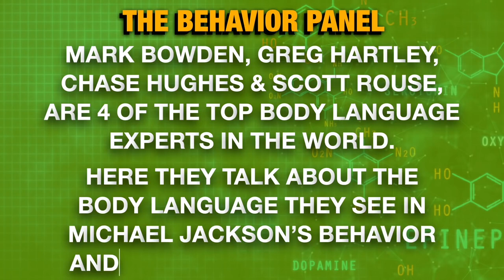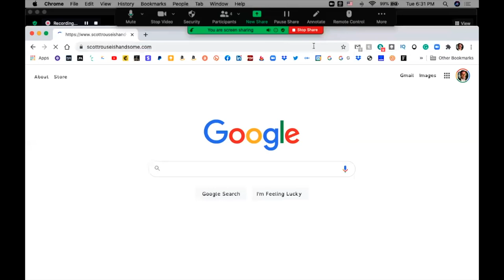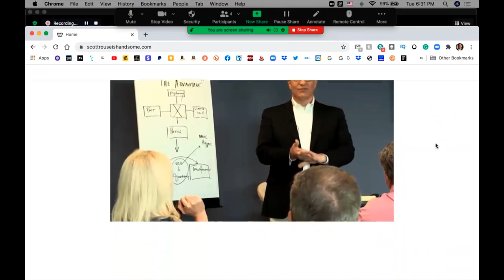The TRUTH Behind Michael Jackson Leaving Neverland Accusers Body Language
Celebrity Body Language
This Michael Jackson body language analysis by four of the world's top experts in human behavior gets to the truth behind Michael Jackson and his relationship with Wade Robson and James Safechuck. Watch the body language analysis of the CBS This Morning Gayle King Wade Robeson interview and well at the infamous Martin Bashir "Living With Michael Jackson" documentary.
TRUE CRIME PLAYLIST:    • True Crime Body L...
Michael Jackson was an American singer, songwriter, and dancer. Dubbed the "King of Pop", he is regarded as one of the most significant cultural figures of the 20th century. Through stage and video performances, he popularized dance moves such as the moonwalk. His sound and style have influenced artists of various genres, and his contributions to music, dance, and fashion, along with his publicized personal life, made him a global figure in popular culture for over four decades.
CBS This Morning's Gayle King spoke with Wade Robson and James Safechuck ahead of the Dan Reed HBO documentary's premiere Leaving Neverland. The Jackson family and Michael Jackson's estate has vehemently denied all claims brought against the late singer.
Living with Michael Jackson is a television documentary, in which Martin Bashir interviewed Michael Jackson over a span of eight months, from May 2002 to January 2003, about different aspects of his life.
The Behavior Panel is a group made up of the world's top body language and behavior experts, Mark Bowden, Scott Rouse, Greg Hartley, and Chase Hughes. Together they analyze the body language and behavior displayed in videos in the public interest. The Behavior Panel is a non-partisan group, looking to educate and entertain the public with their interest and expertise in nonverbal communication, body language, deception detection, interrogation, and resistance to interrogation.
By looking at the gestures, facial expressions, micro-expressions, and context around what people say, this group of nonverbal behavior experts reveals the possible truth and deceptions.